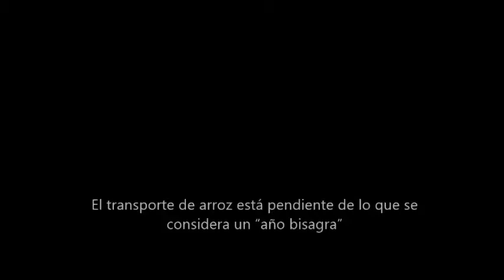El transporte de arroz está pendiente de lo que se considera un “año bisagra”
Este año el sector arrocero sembró 160 mil hectáreas sembradas y buscará un rendimiento de 9 mil kilos de arroz por hectárea. Durante el lanzamiento de la cosecha del arroz el ministro de Ganadería, Agricultura y Pesca, Tabaré Aguerre, definió a este año como “bisagra” para lo cual serán factores relevantes para mantener al sector la introducción de investigación tecnológica el trabajo en inserción internacional.